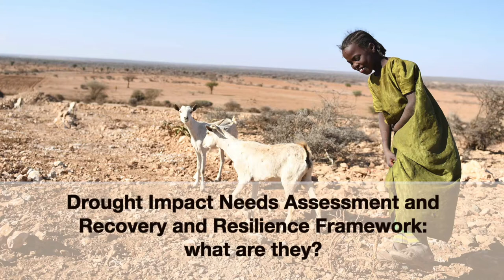What are the Drought Impact Needs Assessment and the Recovery and Resilience Framework?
To fight impact of recurring drought and famine risk, the Government of Somalia, the EU, the UN and the World Bank undertook a Drought Impact Needs Assessment (DINA) and a Recovery and Resilience Framework (RRF). But what are they? In this video, Peter de Clercq, Deputy Special Representative of the Secretary-General and Resident and Humanitarian Coordinator for the UN in Somalia, explains...